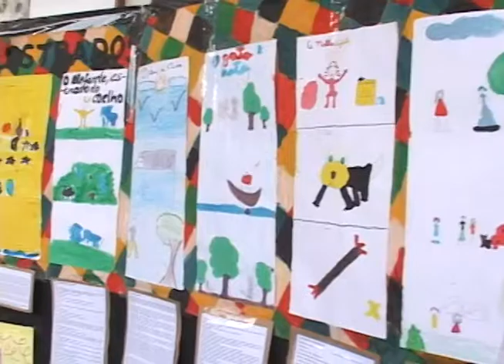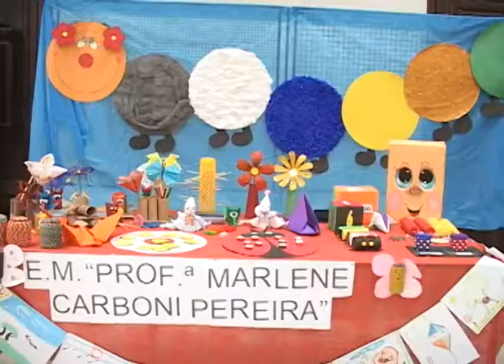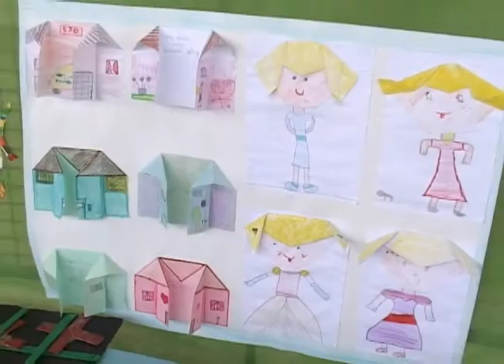1° Municipart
Reportagem veiculada nos telejornais da TV Barretos no dia 06 de novembro de 2013.